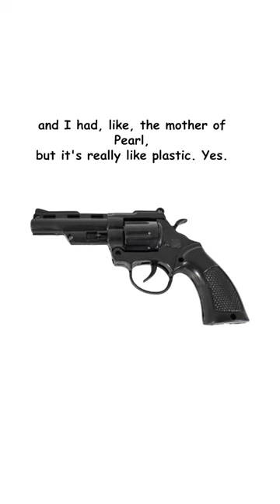Bill Burr - Big Kids Did This....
Bill Burr tells a story of him and his friend climbing a tree as a kid where they  were confronted by big kids who started throwing rocks at them...